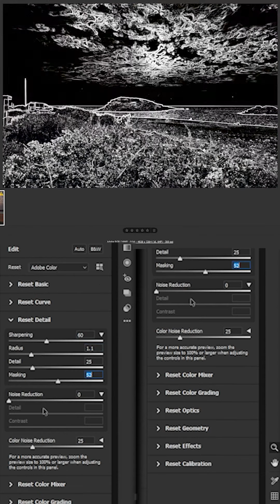Camera Raw Editing || Sunset Editing || Golden Sun Effect || Raw Image Editing || Lightroom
This is an image I downloaded from Signature Edits. They provide free raw images every week for you to practice. I created the sunset effect using the Beautiful power of cameraraw